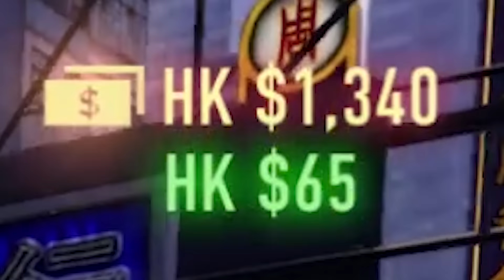Sleeping dogs but I am bad at being Asian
Sleeping dogs has been sleeping too long

Cosmo Lundell
Robyn Gray-McMath
Zachary Boyd
Persephone Baker-Woon
Justin Cipparrone
Brooke Walsh
Jagez
Lauren Miedel
Josedan99
jaxsen
Finn H Drude
Carolin
Finlay Goodman
Jack Rogers
JumboGibbon
Charli Walker
cardboardchan
silsha fux
D. wetherilli
Pedrothegeneral
Ethan Cutrone
Alan Morgan
James Otter
Daniel Spurling
Vincent Snijer
Jason White
Rasmus Lindberg
Erica Jewett
John Hamm
Rowan Aldridge
Jessica Corazza
Marcus Gabrielsson
Robert hopkins
Scott Crawford
Darrel Nikolovski
William Maund
Elliot Parker
Donovan gatewood
Koralie
James Barber
Cassandra Huynh
Blair Krolak
Anders Aasdalen
Guy-Luc Thériault
Chloë Curtin
Espen Sande Larsen
Whitley
Toy1Hundo
Riley Leschke
Malis Selmani
Maxicide Smith
Mitchell Stevenson
Alex Ohlsen
Parker Parker
Darcy Baker
Mitchell Bond
Dominik Bender
Shane Amanda
Birdnation
Excinic
Calhoun Cattell
Michael
Derek B
Jordin MacDonald
natblaz3
James Connold
misterbob
Gil
Dennis Guenther
Derek Gregg
Sarah Stewart
Tyler Cains
Austin Kohagen
Karen Barrera
Kinga Zmuda
Liam McCabe
Lukebobmaple
Chace Kulm
Poseidon
HummaKavula
Scott Ni
Augustus McCullough
Harrison J Thompson
Nox Darva
Randall Ratermann
Barbara Csef
Phil Nottage
Kelsey Forsythe
Tímea Farkas
Sebastian Grant
Sir Jimothy of the Pickens
Dougie P
George W
Shauna Skelton
Andrey Chicgagov
Billy McGuire
Amy Scobie
Shane Murphy
Ian Farrington
Daniella Cioffi
Amy Scobie
Jonny Wheater